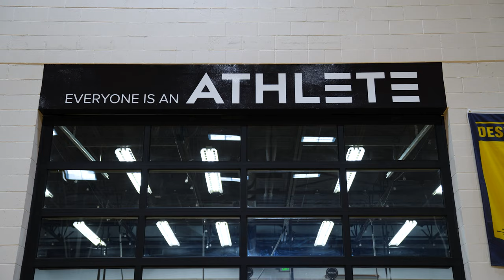Utilizing A Gym Space To Reach The Community - Equip Fitness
The strategic partnership between Bethel Church and FCA (Fellowship of Christian Athletes) has led to Equip Fitness. With trained coaches, a fresh workout space, and classes all week long, Equip Fitness is open to everyone. It's the perfect spot to get fit, connect with others, and enjoy a supportive community.

We see this as an opportunity to engage with our community and meet them with the love of Jesus as we seek to be stronger physically, mentally, and spiritually.

0:00 - The Heart Behind Equip Fitness
1:20 - For all ages
1:55 - A Pastor's Perspective
2:48 - A Mom's Perspective
3:37 - We are 3-dimensional beings
4:20 - Building community in the gym
4:55 - Being a Better Mom
5:09 - Organic growth